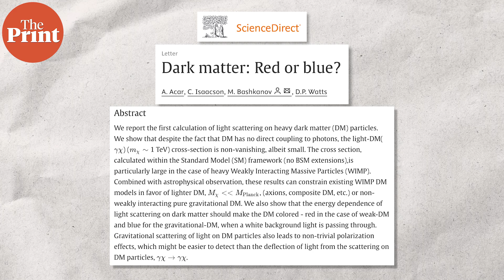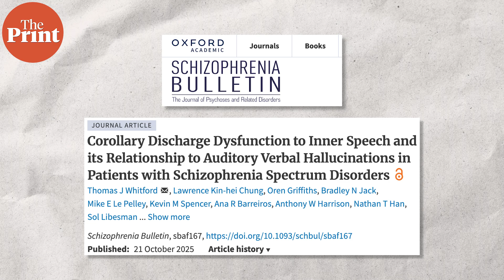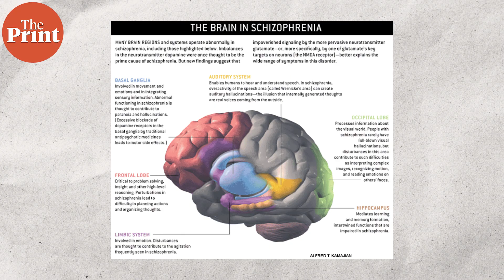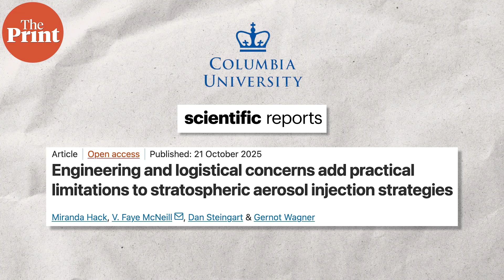Beyond the 'endorphin rush', how running boosts physical & mental health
The effects of high sugar and fat diet on mental health can be counter balanced by running, says a new study. Watch ThePrint Scientifix with Akanksha Mishra for more.